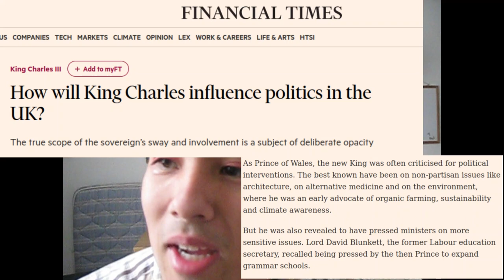Is Monarchy worth it?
NOTE: Thumbnail background is in the public domain.